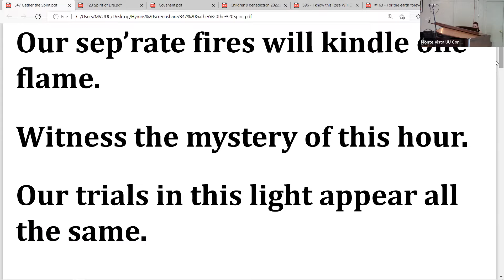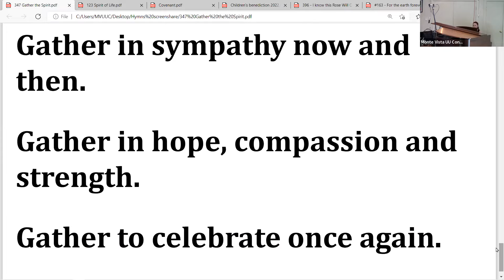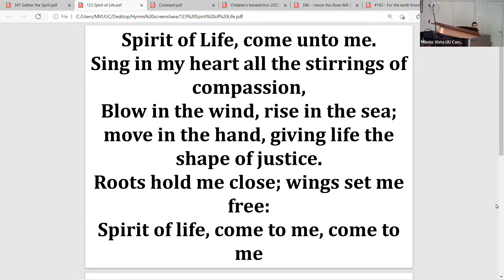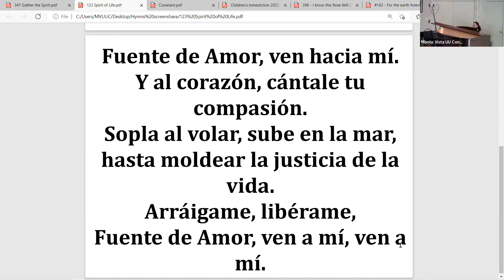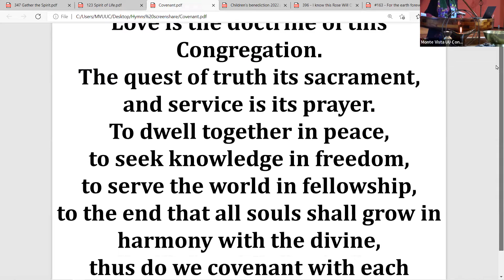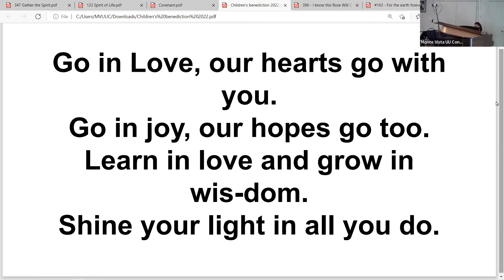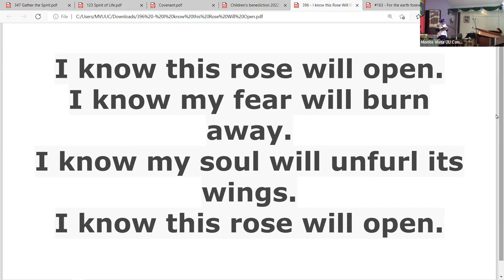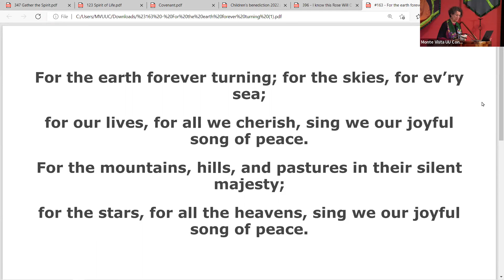May 29, 2022: Memorial Day: The Courage to Remember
Join Rev Maggie as we mark Memorial Day together exploring our theme of Courage as we honor and remember...